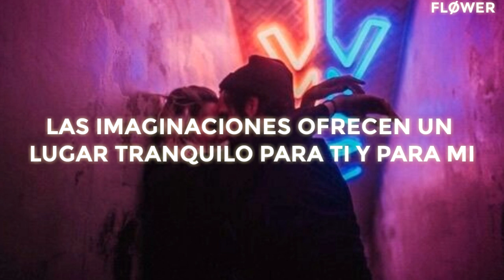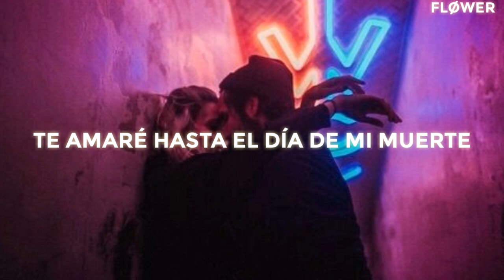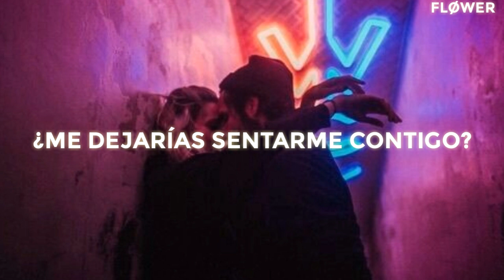Skott:settle down:sub español